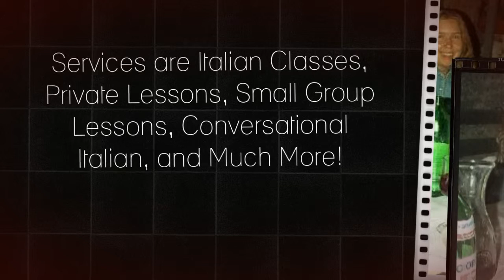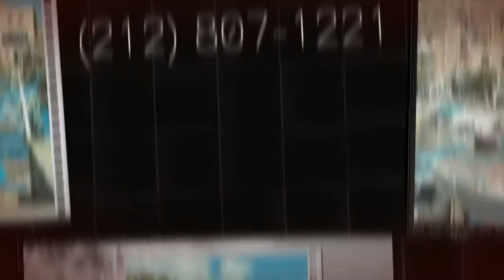Italian Lessons with Bretta Bracali Lundell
Here at Italian Lessons with Bretta Bracali Lundell, we take pride in providing the best services and satisfying our customer needs. We look forward to your business and serving you.